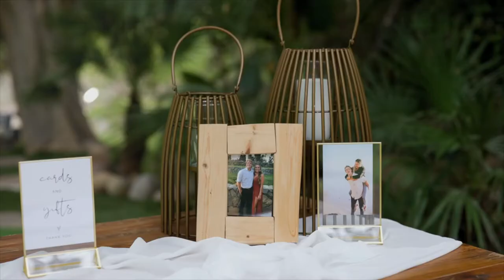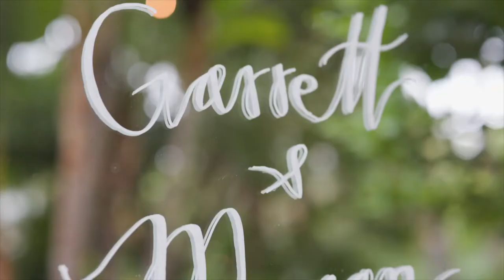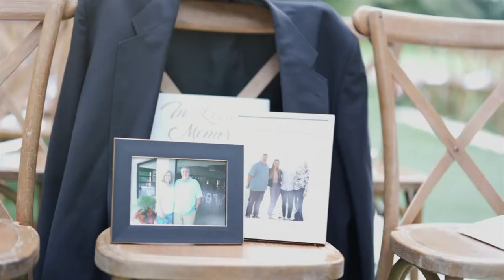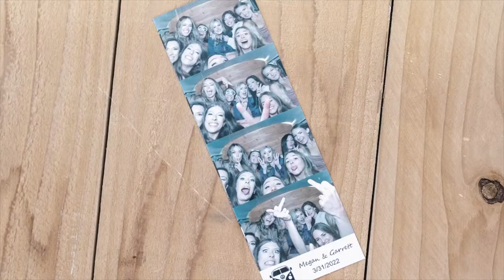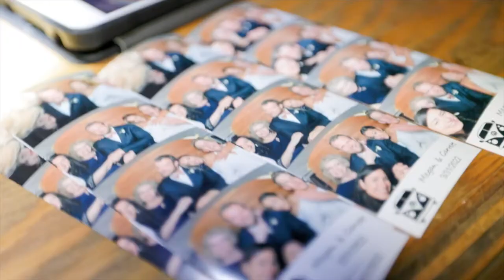Grape Soda Video Promo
Grape Soda Photo & Video